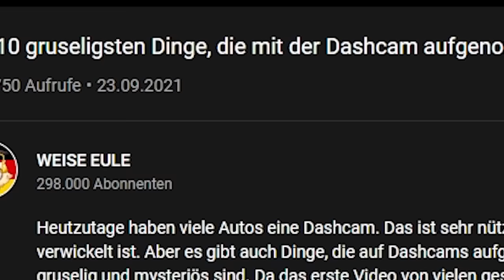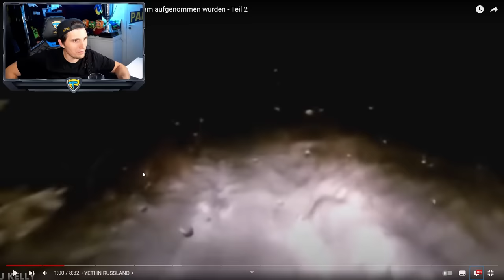Paluten REAGIERT auf 10 gruseligsten Dinge, die mit Dashcam aufgenommen wurden - Teil 2